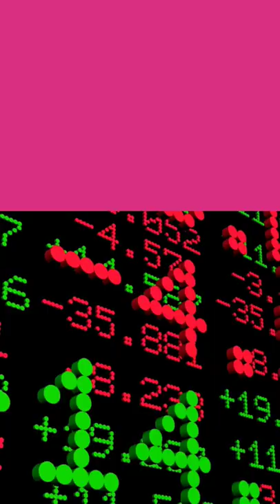Sheetal Ice Cream Success story